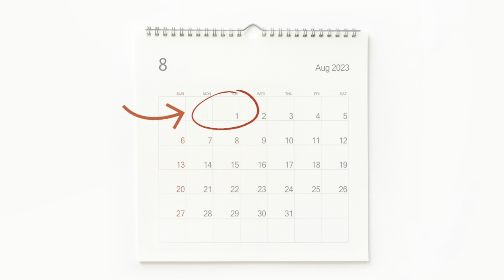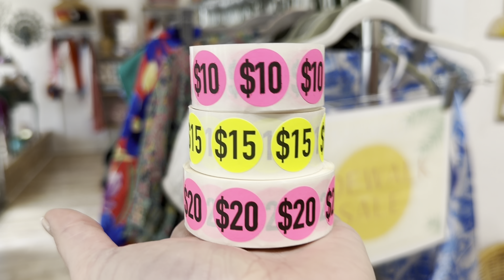How to Maximize Your End of Season Sales (And Not Lose Money) 💸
💸💥 Score BIG with End of Season Sales! 🛍️🎉 How to Rock Your Retail Store! 💪

Hey there, retail rockstars! Are you ready to unlock the secrets of MAXIMIZING your end of season sales without breaking a sweat (or the bank)? 🤑✨ Get ready to unleash your retail superpowers as we dive into the ultimate guide on how to slay the End of Season game like a pro! 🛍️💯

In this adrenaline-pumping episode of "How to Run a Retail Store," we spill the beans on our top-notch strategies to conquer the Spring-Summer clearance and gear up for the AUTUMN spectacular! 🌸🍃🍁 Brace yourself for the retail adventure of a lifetime!

Join us as we spill the tea on clearing out inventory with finesse and style, leaving your shelves squeaky clean and your profits soaring high! 💰🚀 Say goodbye to stale stock and hello to awesome new arrivals that'll have your customers screaming, "Take my money!"

It's not just about making sales; it's about mastering the art of retail wizardry! 🔮💼 So grab your retail wands and prepare for some serious retail sorcery. Enchant your customers with unbeatable deals, create an irresistible shopping frenzy, and set the stage for a legendary Autumn inventory reveal! 🍂🛍️
Let me help you open your dream store!
👉 E-Book: How to Start a Brick & Mortar Shop

✌️✌️Be my friend & see tons of additional content…